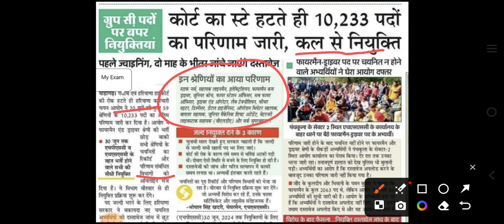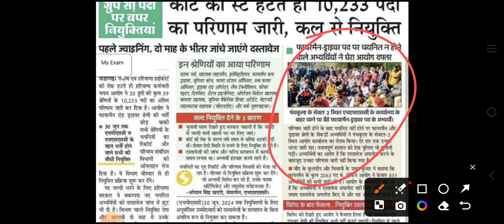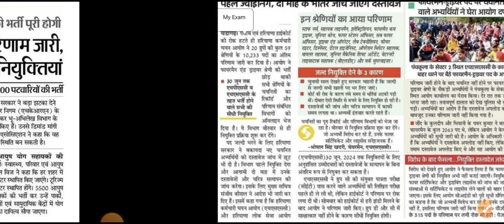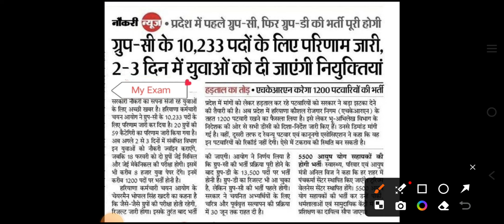Hssc CET Good News//Group C Joining Update//Group D Portal Update//CET Mains Exam Date//My Exam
Hssc Group C & D Result से जुडी बड़ी खबर//Group C Joining Update//18 February से Exam शुरू//My Exam